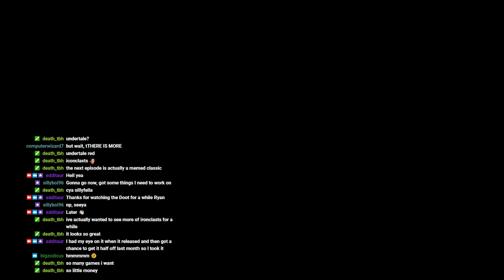Iconoclasts Scorecard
Stream title: Mechanictroidvania